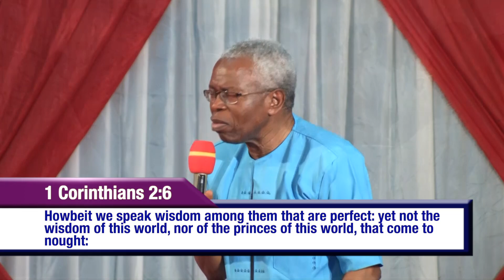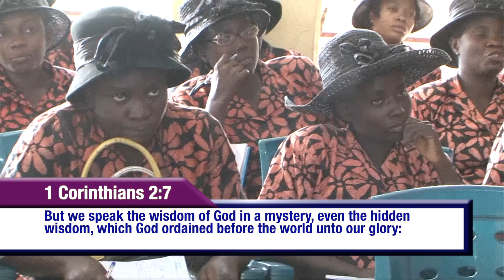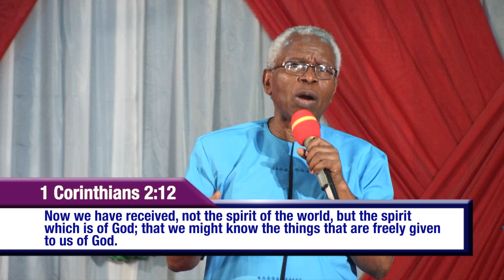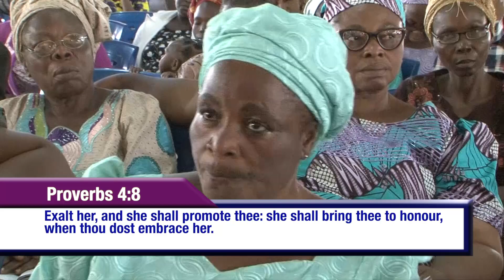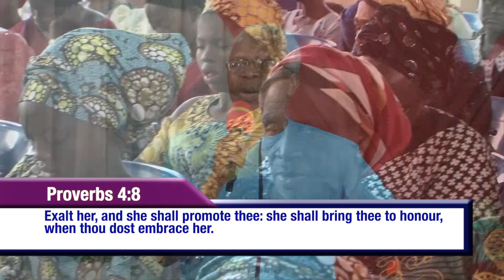THE WISDOM OF GOD PT.6 || SATURDAY STREAM || PASTOR M. R. POPOOLA (LIVES ON)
This wonderful message speaks about Christ being the Wisdom of God as stated by Apostle Paul is a classic by Pastor M. R. Popoola of Blessed memory be blessed as you watch